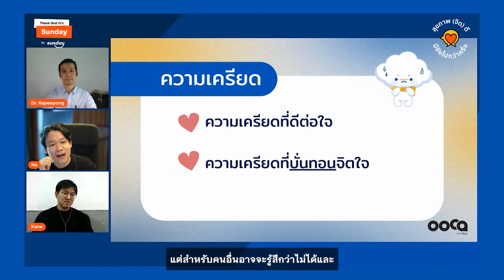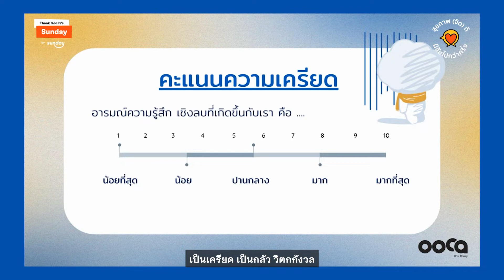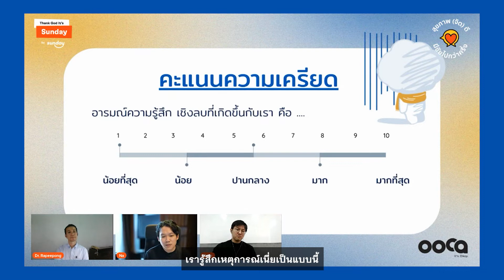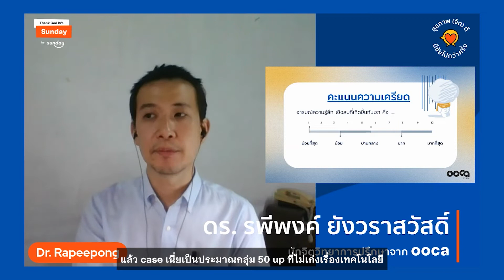ลดความกดดันยังไงหากต้องพูดต่อหน้าคนเยอะๆ l TGIS Highlight ep.7 - ooca platform ปรึกษาจิตแพทย์ออนไลน์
เครื่องมือช่วยวัดความกดดันและทำให้เราเข้าใจตัวเอง ทำอย่างไรให้เราไม่เครียดจนเกินไปหากต้องพูดต่อหน้าคนเยอะๆ - พูดคุยกับผู้เชี่ยวชาญด้านจิตวิทยา ดร. รพีพงค์ ยังวราสวัสดิ นักจิตวิทยาการปรึกษาจาก ooca แพลตฟอร์มออนไลน์ให้บริการปรึกษาจิตแพทย์และนักจิตวิทยาผู้เชี่ยวชาญทางออนไลน์)

🎥 รายการนี้บันทึกเทปเมื่อวันที่ 28 ต.ค. 2564

🔸 ซื้อประกันรถยนต์ออนไลน์
🔸 ซื้อประกันสุขภาพออนไลน์

🔸 Blog อ่านบทความดีๆ จากครีเอเตอร์ของเรา